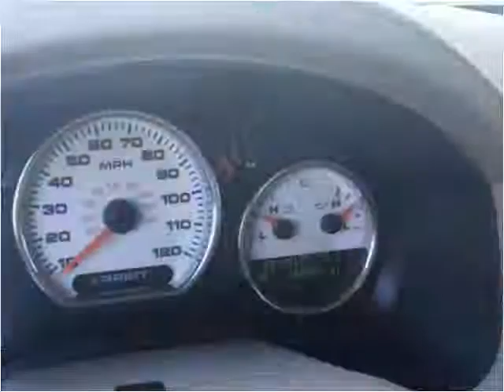2006 Ford F-150 Used Cars Shelbyville TN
This 2006 Ford F-150 is available from Young Motors .